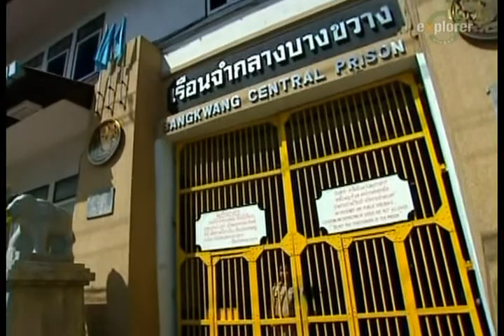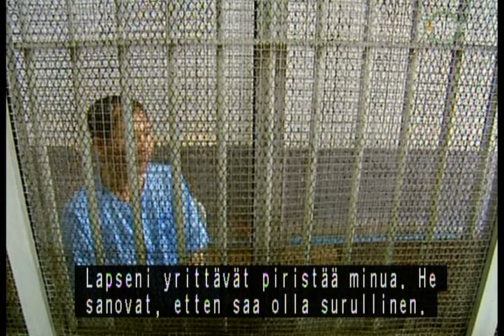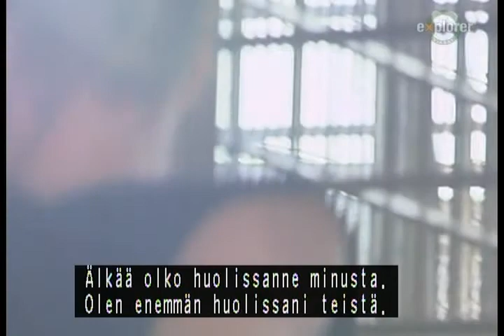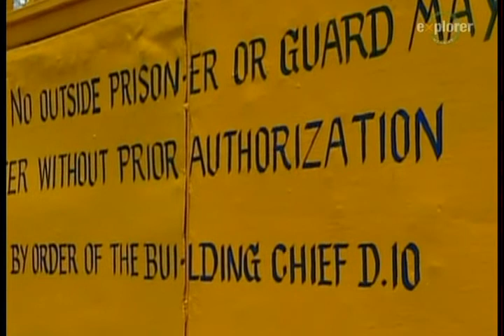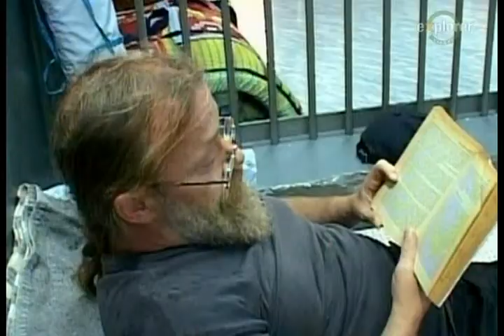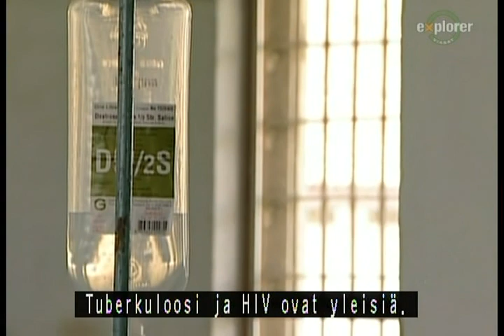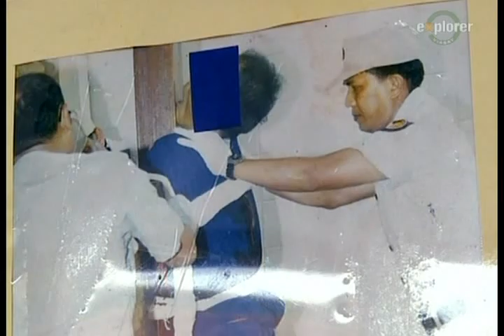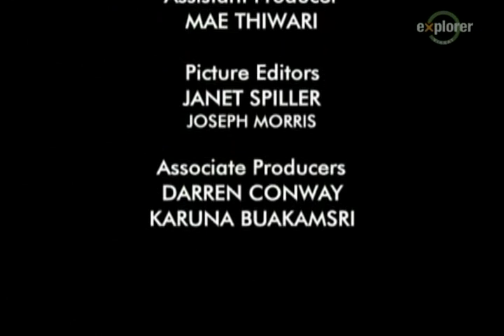how the drugpeople are killed officially in BANGKOK 2004 with finnish sub 50 min by felixaus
DRUGPEOPLE KILLED IN BANGKOK - and how the "lifers" are living